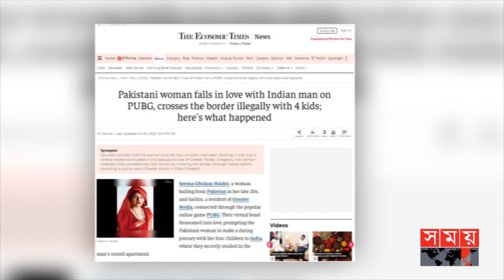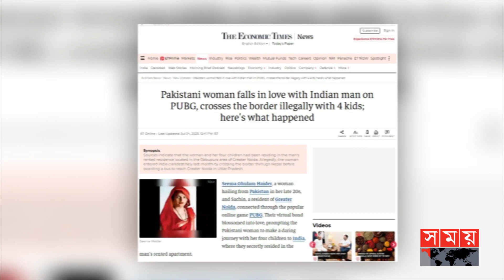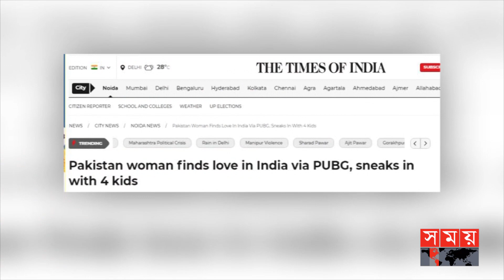প্রেমের টানে ভারতে পালিয়ে এসে গ্রেফতার পাকিস্তানি তরুণী! | PUBG | Love Story | India Pakistan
পাবজি খেলতে গিয়ে পরিচয়, অতঃপর প্রেম। শেষ পর্যন্ত সেই প্রেমের টানেই চার সন্তান নিয়ে অবৈধভাবে ভারতে এসে আটক হলেন পাকিস্তানি নারী। শুনতে অবাক লাগলেও, এমনই এক ঘটনায় তোলপাড় ভারত ও পাকিস্তানের গণমাধ্যম।

Meet while playing pubg, then love. In the end, due to that love, the Pakistani woman came to India illegally with four children and was arrested. Although it is surprising to hear, the media of India and Pakistan are in a frenzy in such an incident.

Somoy TV: t.ly/Se1z
Somoy TV Bulletin: t.ly/iqIq
Somoy Entertainment: t.ly/3dWC
Somoy Sports: t.ly/iASp
SOMOY TV ISLAMIC: t.ly/zU6a

Somoynews.tv: t.ly/Y7ab
খেলার সময়: t.ly/xJ5H
সময়ের গল্প: t.ly/EW3M
এ সময়ের বাণিজ্য : t.ly/m3ir

Groups:
Somoy TV (Official)✅: t.ly/ajiO
Somoy Entertainment✅: t.ly/8CLh
Somoy Business✅: t.ly/4xaJ